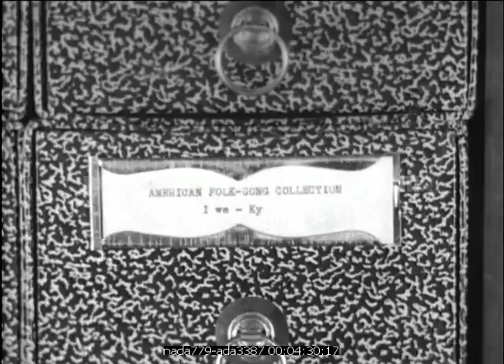John Lomax à la Bibliothèque du Congrès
Description : Chutes d'un documentaire reconstituant la rencontre et la collaboration du musicologue John Lomax et du musicien Huddie William Ledbetter (Lead Belly).

John Lomax vient apporter l'enregistrement des chansons de LeadBelly à la Bibliothèque du Congrès.

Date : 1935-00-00